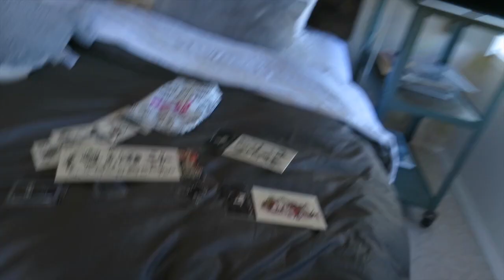I DYED MY HAIR GREEN!